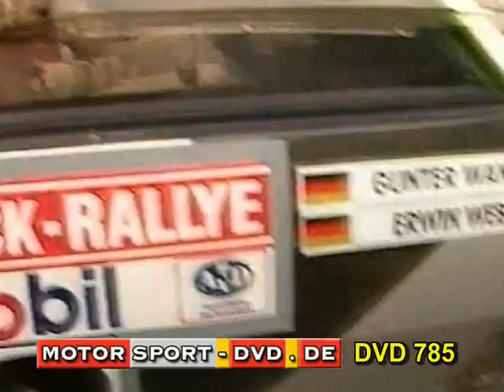Deutsche Rallyemeisterschaft 1985 (DVD785 Trailer)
Trailer Rallyemeisterschaft 1985 mit Peugeot 205 und Kalle Grundel